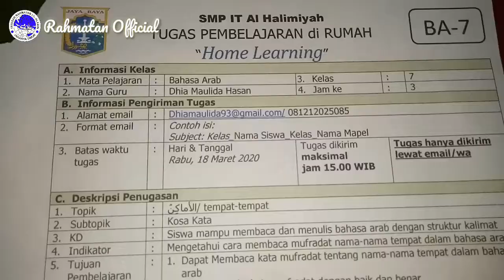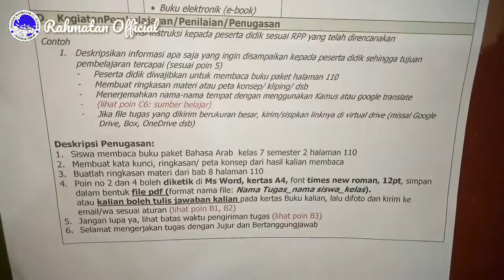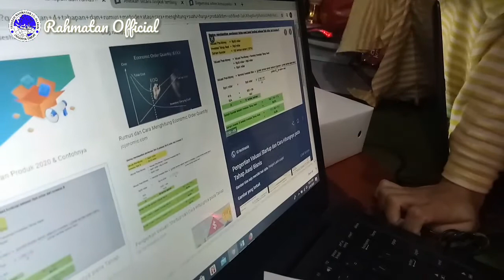Home Learning Selama Libur 2 Pekan | Enjoy Aja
Bismillahirrahmaanirrahiim.

Yayasan Yatim-piatu, Rahmatan Lil Alamin Jakarta Timur, Menerima dan menyalurkan Zakat, Infaq, Shodaqoh, Wakaf tunai maupun donasi dalam bentuk apapun.

Alamat Sekretariat Yayasan Rahmatan Lil Alamin:
Jl. H. Naman, No 60, Rt. 12/03, Gg. Makam H. Naman, Pondok Kelapa, Duren Sawit, Jaktim.

Yayasan Rahmatan Lil-Alamin Jakarta Timur
Menerima sedekah, infaq, zakat,qurban dan wakaf
Mencari Berkah Mengajak ke Lillah
Donasi bisa melalui:
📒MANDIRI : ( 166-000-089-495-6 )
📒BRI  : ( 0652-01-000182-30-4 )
All a/n Yayasan Rahmatan Lil Alamin

Rahmatan Official
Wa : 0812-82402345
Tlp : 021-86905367